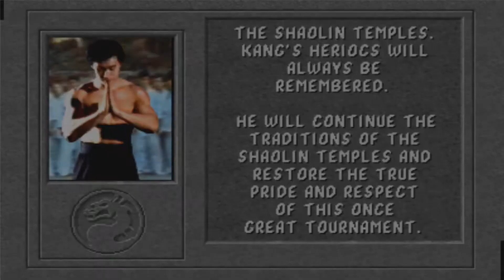Mortal Kombat zerando com o Liu Kang Arcade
Mortal Kombat 1 Zerando com o Liu Kang Arcade